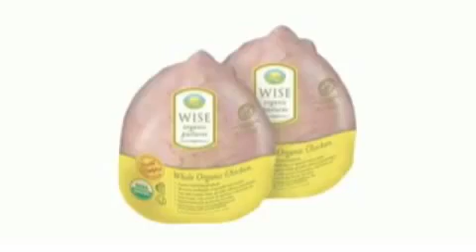Protein Diets and Weight Loss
- Protein diets and weight loss have been a hot topic for quite some time. With many different views on the merits of high or low protein used for a successful weight program

What is protein, and how is so important to our health and diet plan. Protein and is one of the basic building blocks of the human body, and plays a major role in all of the cells and most of the fluids in our bodies,

Protein consists of approx 20 percent of our total body weight and connective tissue are mainly made up of protein

The bodys protein needs depend on age, size, and activity level, and it is generally accepted that a healthy person needs 40-60 grams of protein each day to remain in good health

One of the most popular high protein diet plans, was the Atkins Diet, popular in the early 90s.where both celebrities and dieticians alike sang it praises. for its phenomenal success in shedding those unwanted pounds in record time

This was based on a high protein-low crab diet plan to create a state of ketosis that happens when the reduction carbohydrate intake forces the body to start breaking down the fats stored for energy.